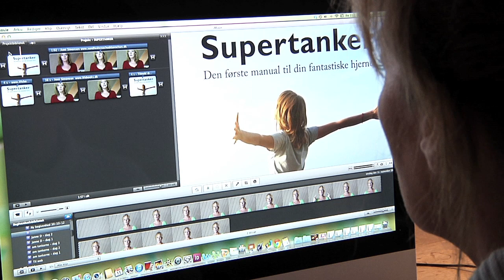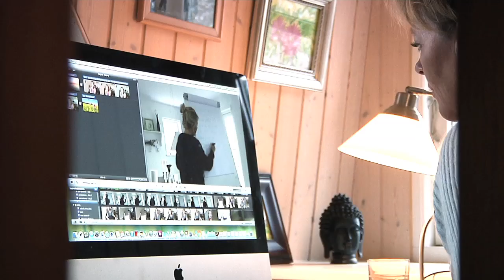Anni Simonsen fortæller om Filmskole For Selvstændige